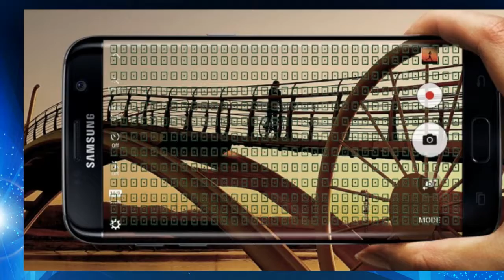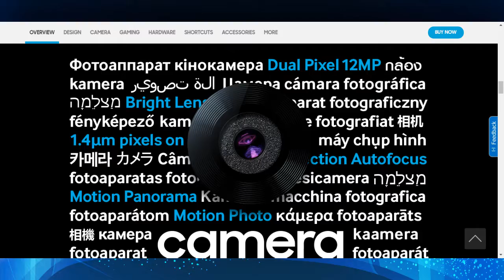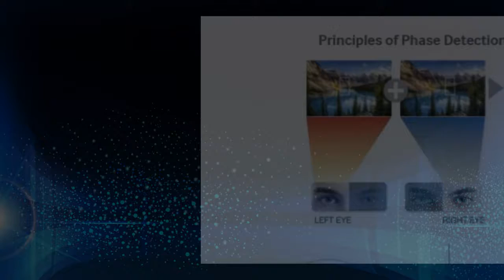Moto G5 Plus's Dual AutoFocus Pixels | Dual AutoFocus Pixels क्या होता है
Hello Friends, In this video, I have explained the latest launched Smartphone Moto G5 Plus's Dual AutoFocus Pixels Technology in Hindi. I hope you will like it.

Note : ALL THE IMAGES SHOWN IN THE VIDEO BELONGS TO  THEIR RESPECTED OWNERS AND NOT ME.

About : Tech4Fresher is a technology related channel on YouTube which delivers videos on tech explanations, cool tips & tricks, awesome Android Apps & PC Software reviews and much more.